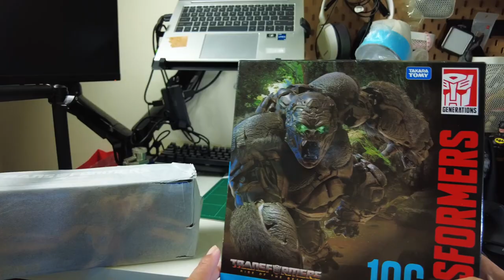ULASMENAN - MAWAS menentang TERRACONS‼️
Affliate link
Jom invest di WAHED. ref code : LUQHAR10
AUBVEh6n

Hasbro Transformers Rise of the Beasts Studio Series 106 Optimus Primal SS106

Software              -DA vinci resolve
Footage hardware  - DJI POCKET 2
Editing hardware - IP XR -mi 12 aku crack